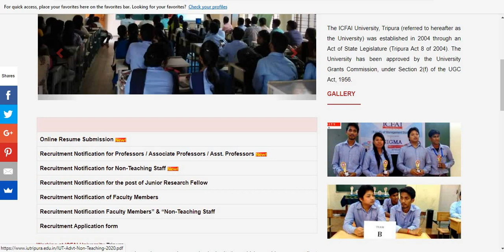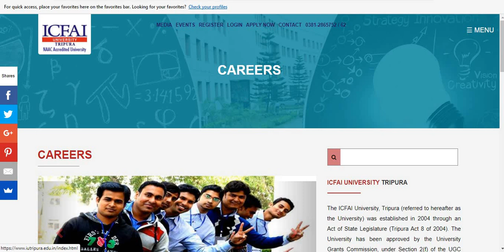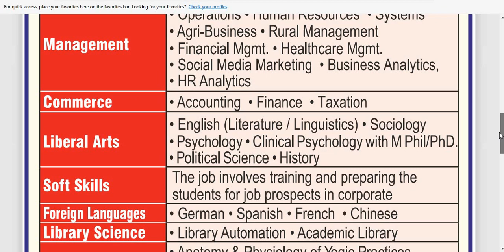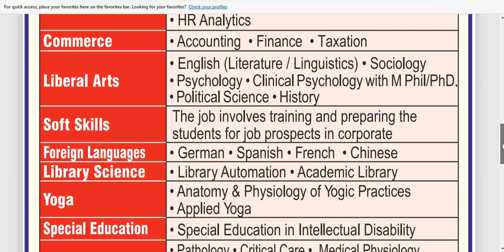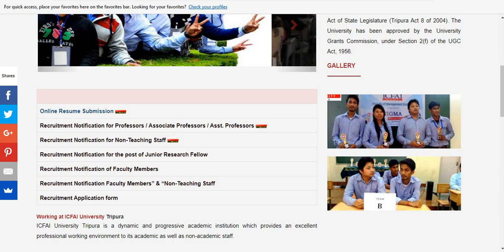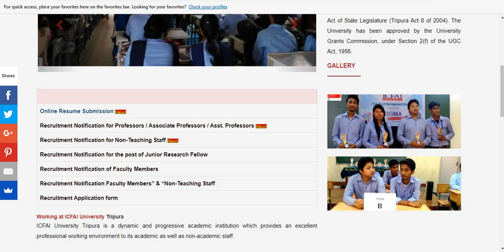Without PhD Eligible I Assistant Professor Posts I Multiple Departments I NO FEE I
Below is website link to see the details & Apply